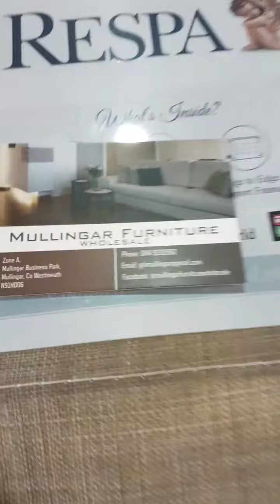raydolanlive in mullingarfurniturewholesale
Ordering a new Bed